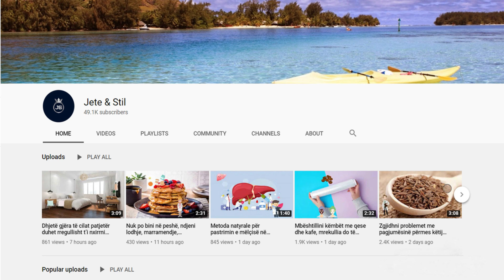Konsumoni shumë mish? Eksperti zbulon të vërtetën, ja çfarë po i shkaktoni trupit tuaj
Për shkak të tepricës së acidi urik, ju mund të ndiheni më të etur se zakonisht. Veshkat tuaja kanë nevojë për ujë për të holluar çdo mbetje toksike, prandaj sigurohuni që të keni ujë me vete në çdo kohë, kudo që të jeni. Mungesa e hidratimit gjithashtu mund të shkaktojë dhimbje koke. Ajo bën që gjaku të jetë më i trashë, që do të thotë që një rrjedhje e reduktuar e oksigjenit arrin në tru.

Due to the excess of uric acid, you may feel more thirsty than usual. Your kidneys need water to dilute any toxic waste, so make sure you have water with you anytime, anywhere. Lack of hydration can also cause headaches. It makes the blood thicker, which means that a reduced flow of oxygen reaches the brain.